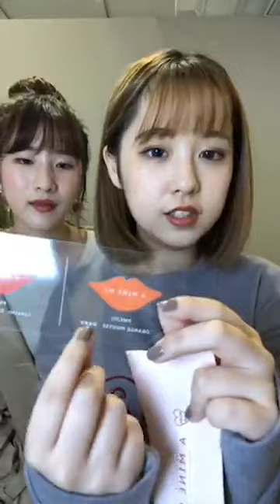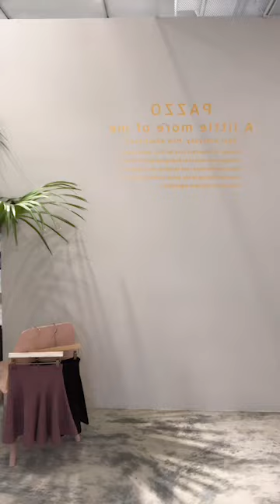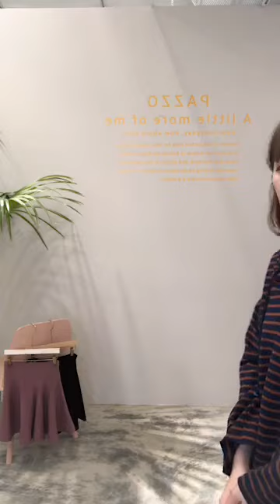PAZZO 【 20171114直播 】唇色搭配穿搭 甜橙慕斯V.S焦糖布朗尼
MIT二穿法扭結長袖上衣